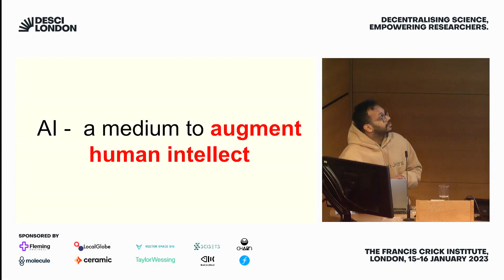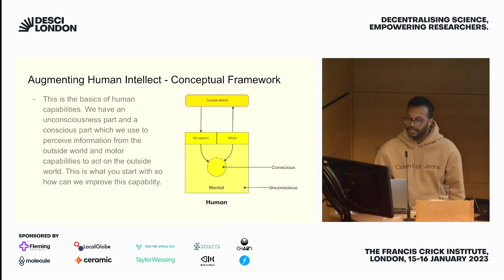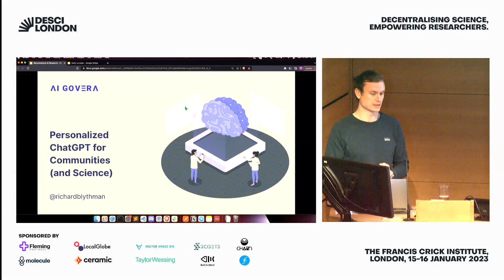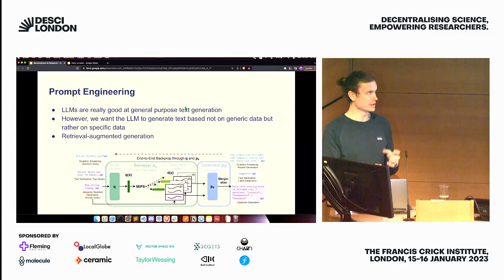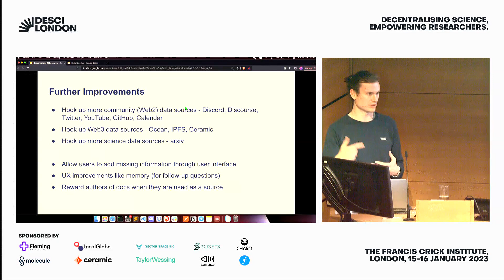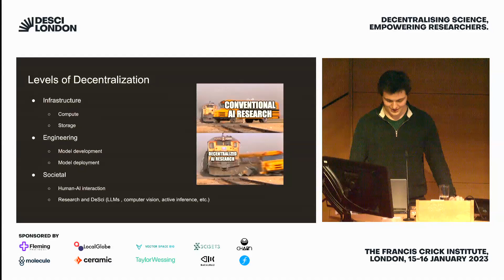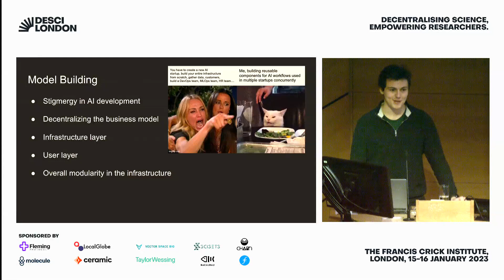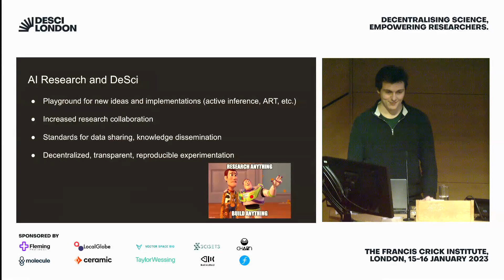Decentralizing AI: Motivation, Applications and Research - Richard Blythmn & Hithesh ShajiAlgovera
The Decentralised Science Conference 2023 held at the Francis Crick Institute was the largest DeSci conference.